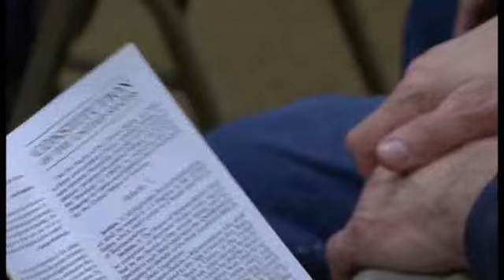Is the new health care bill unconstitutional?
04/14/10 - Carroll College, Big Sky Tea Party host Constitutional Town Hall with UM School of Law's Professor Rob Natelson